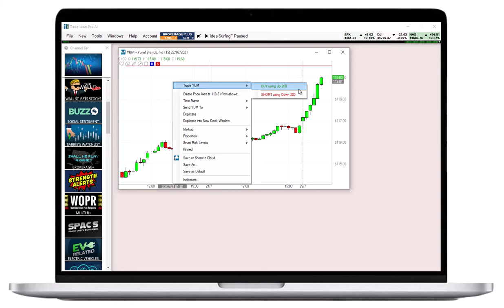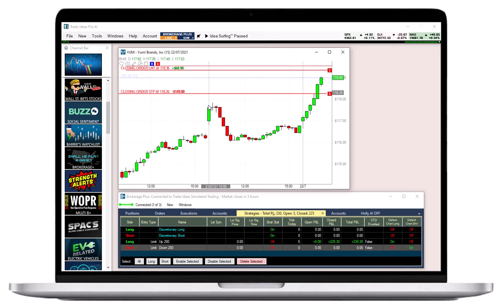TI Tutorial Charts Buy and Sell Icons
for more info. In addition to the One-Click Trading Feature, you can also trade directly from a chart by using the Buy and Sell icons in the top left-hand corner of the Chart Window. In order to use these Icons, you first have to set up your Default Chart Long Strategy, and your Default Chart Short Strategy, in the Brokerage Plus Module. The process is the same as the setup of your One-Click Order Entry Template, which enables you to buy via right-click. If you have not yet set up your One-Click Order Entry Template, Follow the steps in the specific tutorial first. If you have already set up a One-Click Order Strategy, go to the Toolbar, select New, and then Brokerage Plus. Connect to your trading account, or our in-house simulator, by selecting Connect and making your choice.

Now, open the Strategies Tab of the Brokerage Plus Module, then highlight and right-click into your One-Click Order Entry Strategy. Then select Default Chart Long Strategy or Default Chart Short Strategy.

To trade via the Buy and Sell Icons, simply click on the icon, then select the price you would like to buy or short the stock at by clicking into the location on the chart. Your Default Chart Long Strategy, or Default Chart Short Strategy, will now automatically be applied. Your order will be sent directly to your brokerage with the configured Entry and Exit parameters.
A blue line will indicate your Opening Order Level. A red line will indicate your Stop Loss Level. A red line will indicate your Target Price.
Once your order is filled, the blue line will disappear, and the projected Loss and Profit in Dollars will be displayed at the target and stop-loss line. All Price Levels can be adjusted directly on the chart by moving the lines via drag and drop with your mouse.
Your trade will also be displayed in the Positions Tab of the Brokerage Plus Module.
Whenever you adjust the target or stop, by moving the line on the chart, it will automatically be updated in Brokerage Plus as well. AI-powered stock trading software